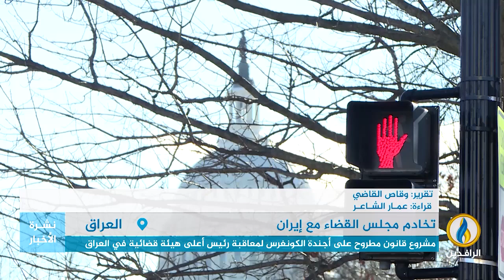تقرير إخباري.. مشروع قانون مطروح على أجندة الكونغرس لمعاقبة رئيس أعلى هيئة قضائية في العراق